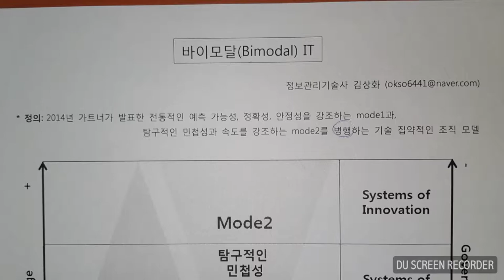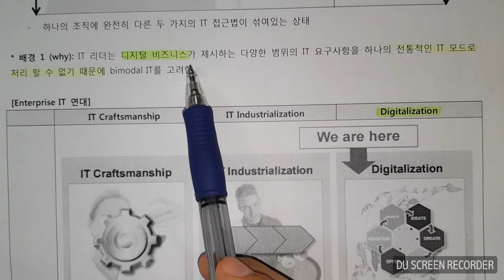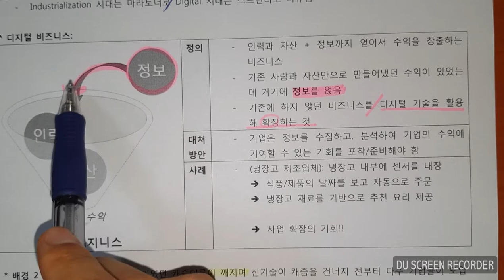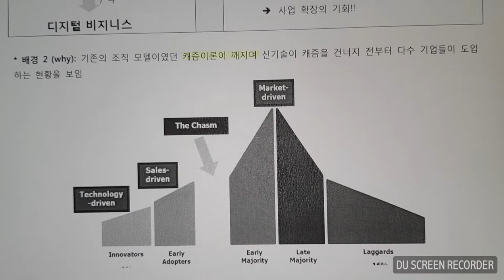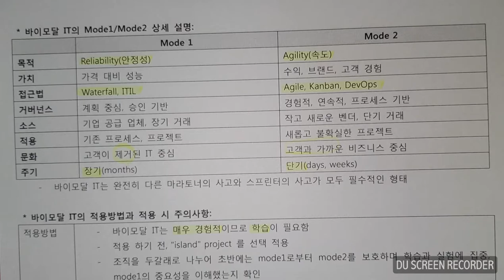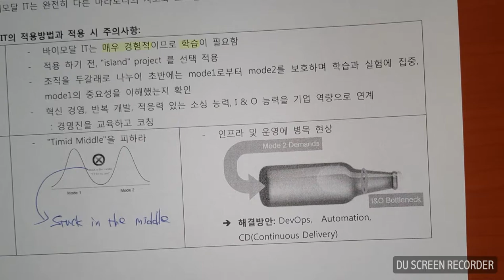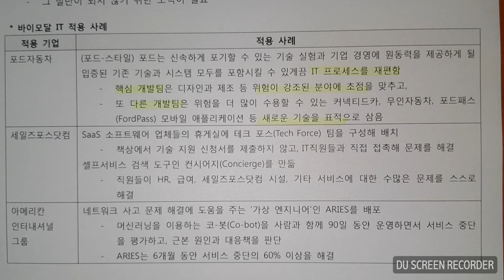기술사 경영 바이모달 IT